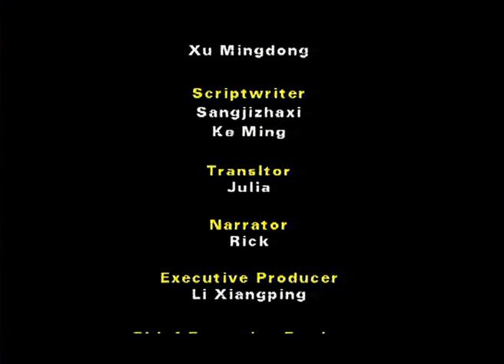Miao Ethnic Minority Group 苗族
You may check the playlist "【中国少数民族】Chinese Ethnic Minority Groups" for more about Chinese ethnic minority groups.